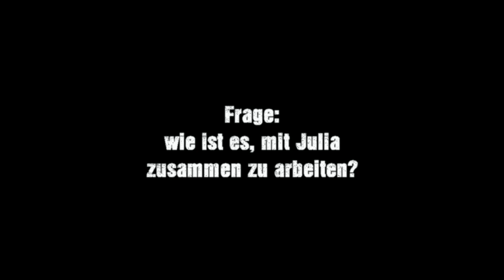Rally Queen - Rasttag in Dakhla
Der heutige Tag - 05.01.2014 - war der für die Teams wichtige Rasttag im marokkanischen Dakhla.
Wichtig für die Vorbereitung auf die kommende sehr schwere Woche in Mauretanien.